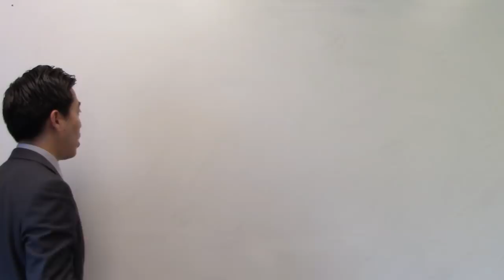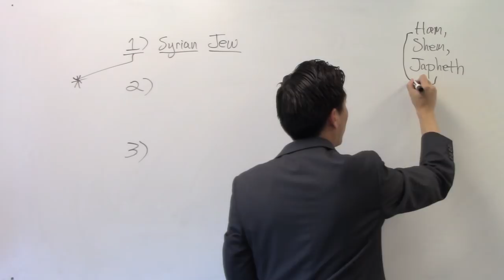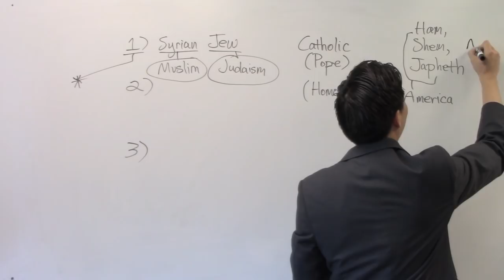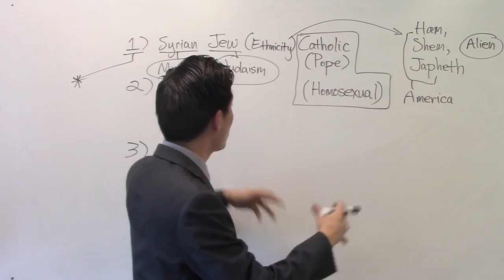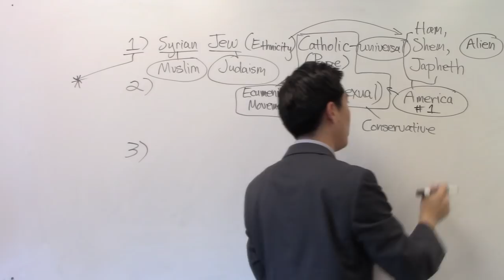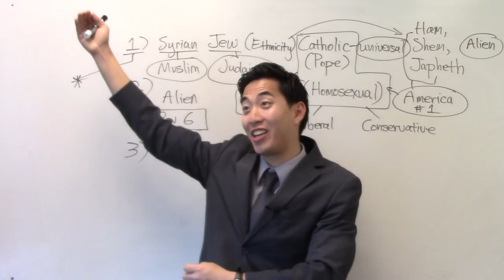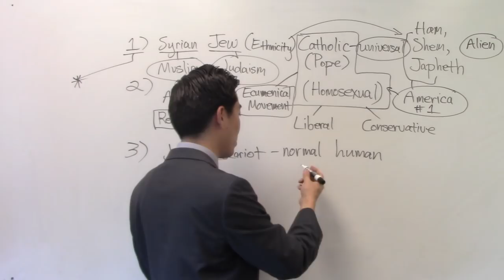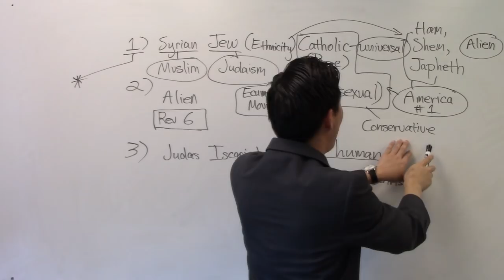How Will the Antichrist Be Born and Raised? | Dr. Gene Kim